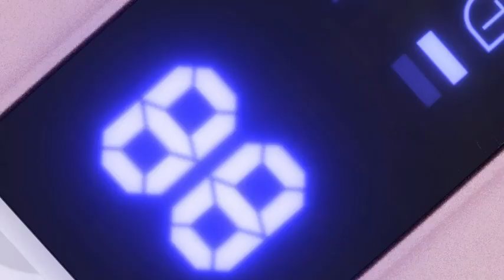TAGRY Bluetooth Headphones True Wireless Earbuds 60H Playback LED Power Global Discount Network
TAGRY Bluetooth Headphones True Wireless Earbuds 60H Playback LED Power Display Earphones with Wireless Charging Case IPX5 Waterproof in-Ear Earbuds with Mic for TV Smart Phone Laptop Computer Sports

Discover the World of Deals and Discounts with Global Discount Network!

Are you tired of overpaying for your favorite products and services? Look no further! Global Discount Network is your one-stop destination for exclusive deals, offers, and discounts on a vast range of products and services.

Why Choose Global Discount Network?

Unmatched Savings: Enjoy massive discounts on top brands and popular products.
Curated Deals: Our team of experts handpicks the best deals and offers daily.
Easy Comparison: Compare prices and find the best deals in seconds.
Exclusive Offers: Get access to exclusive discounts and promotions not available anywhere else.
Daily Deals: Discover new deals every day and never miss out on a great opportunity.
Our Featured Categories:

Electronics: TVs, smartphones, laptops, cameras, and more.
Fashion: Clothing, accessories, shoes, and beauty products.
Home & Garden: Furniture, appliances, home decor, and outdoor essentials.
Travel: Flights, hotels, vacation packages, and travel accessories.
Entertainment: Movies, games, music, and streaming services.
Food & Drink: Restaurants, grocery stores, and online food delivery.
Health & Beauty: Skincare, haircare, supplements, and fitness equipment.
Automotive: Cars, motorcycles, parts, and accessories.
How it Works:

Browse: Explore our vast collection of deals and offers.
Compare: Compare prices and find the best deals.
Shop: Click on the deal you like and shop directly from the retailer's website.
Save: Enjoy your savings!

Share your favorite deals: Help others save by sharing your discoveries.

SEO Optimized Tags:

global discount network
online deals
discount offers
best deals
daily deals
exclusive offers
ecommerce
shopping tips
money saving
budget-friendly
affordable shopping
bargains
hot deals
must-have
deals of the day
sale
electronics
fashion
home & garden
travel
entertainment
food & drink
health & beauty
automotive